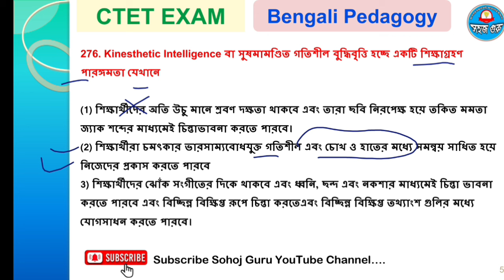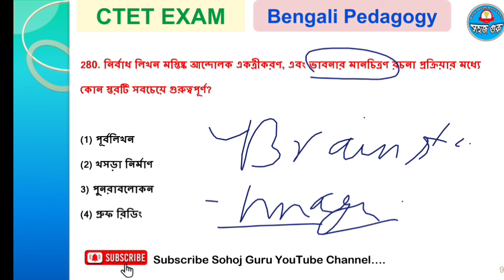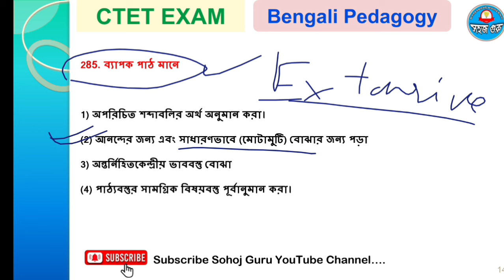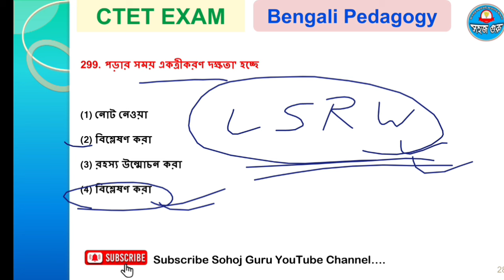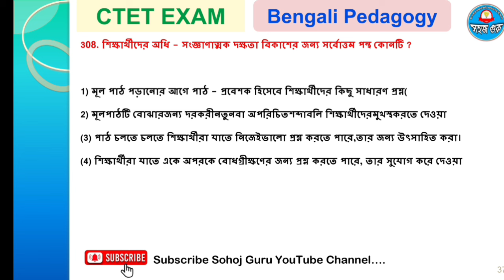Practise set 10 CTET BENGALI PEDAGOGY || ctet bengali paper 2 || Ctet bengali language class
Practise set 9 CTET BENGALI PEDAGOGY || ctet bengali paper 2 || Ctet bengali language class